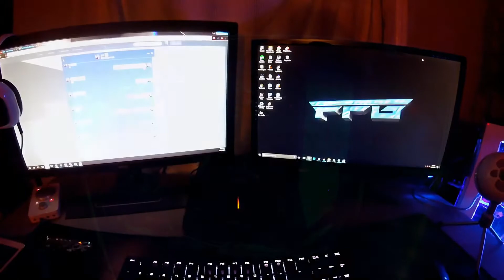My New Setup //Almost Complete//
My Equipment:
Blue Snowball
Corsair Extended Mouse pad
Logitech G602 Mouse
Razer Blackwidow TE Keyboard
Astro A40s TR + Mixamp
Ps4 Scuf

Monitors:
BenQ 24 Inch RL Series 60 Hz
Acer 24 Inch 144 Hz

PC Specs:
MSI Krait Gaming Motherboard
MSI 1060 Armor Edition
Hyper X 16 Gb
EVGA 600 W 80+
Hyper Evo Heatsink